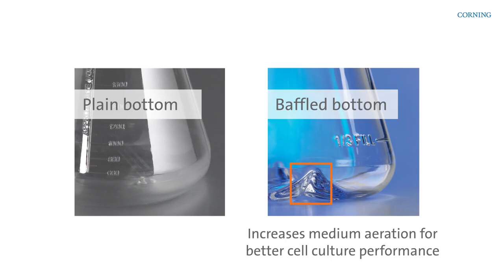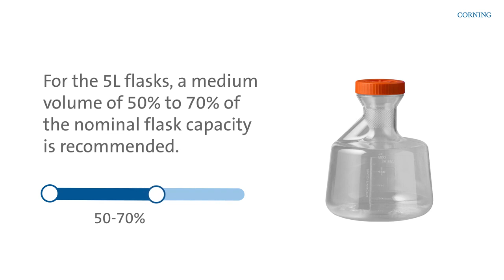Corning® Erlenmeyer Flasks